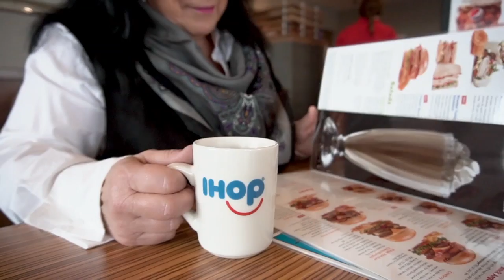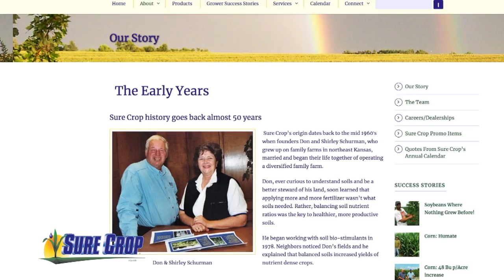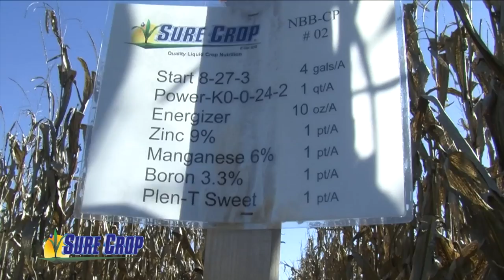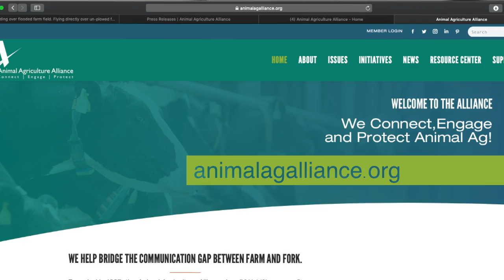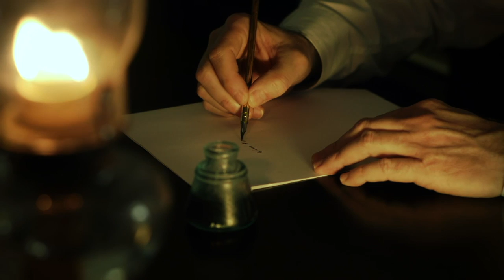Farm Factor 07142020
Good morning and welcome to Farm Factor, I’m your host Jamie Bloom. Today Duane Towes talks with Dick Goehring (Gare{rhyms with care}-ring) with the National Bison Association.  He talks about how imported water buffalo is being labeled as buffalo and how as a consumer you can make sure that you are buying true american bison.

On today’s Kansas Farm Bureau update meet Jackie Mundt who talks about how important it is to support candidates that support Kansas agriculture.

Then Duane Toews talks with Hannah Thomson-Wieman (wee-man) about the Animal Agricultural Alliance and what role it plays in the industry. -

Next, Darrel Peel from Oklahoma State University talks about recent cattle market turmoil what changes might help with the next disruption in the supply chain.